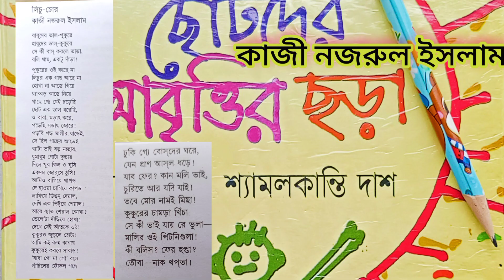বাংলা কবিতা - লিচু চোর। কাজী নজরুল ইসলাম। l Bengali Poem - Kaji Nazrul Islam.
Book:
Chhotoder Abrittir Chhara
Edited by: Shyamalkanti Das
ছোটদের আবৃত্তির ছড়া
সম্পাদনা: শ্যামলকান্তি দাশ
নির্মল বুক এজেন্সি
৮৯ মহাত্মা গান্ধী রোড, কলকাতা -৭০০ ০০৭.

Kids Fun Zone
Urmi Dalapati Mandol